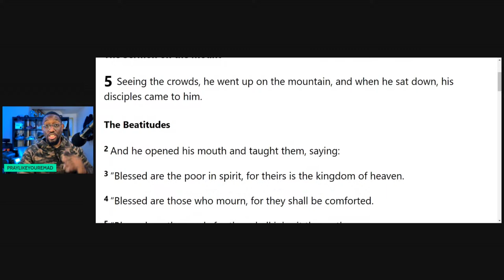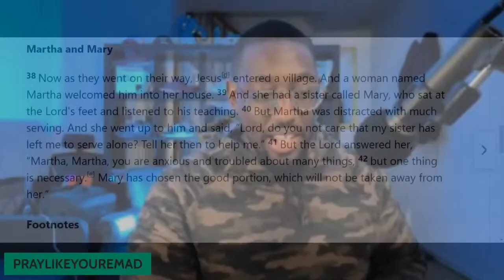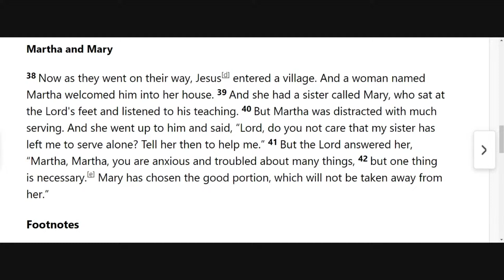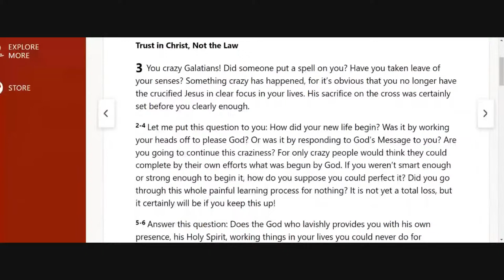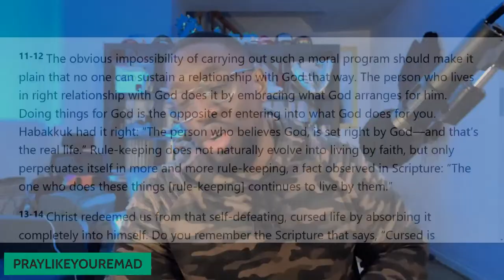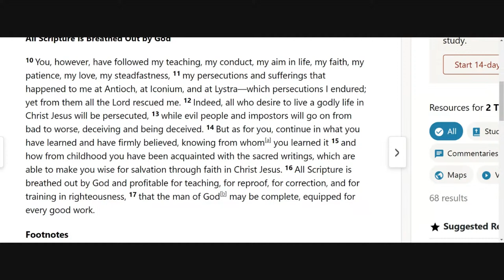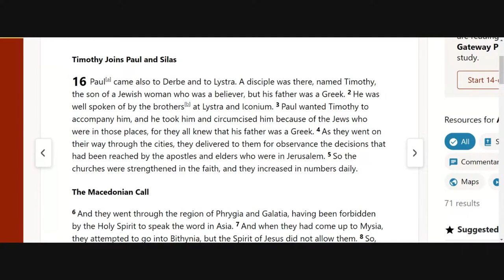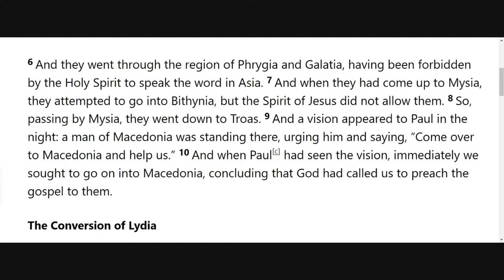RWG EP8 | HAVE YOU EVER HEARD THE VOICE OF THE LORD? | W MIKE BOATENG